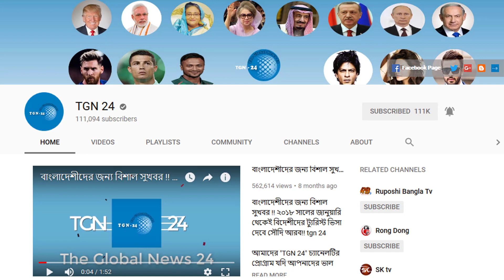সৌদি হেলথ মিনিস্ট্রী হতে ভালো সংবাদ। সৌদিতে আজকে সুস্থ রোগীর সংখ্যা অনেক বৃদ্ধি পেয়েছে।